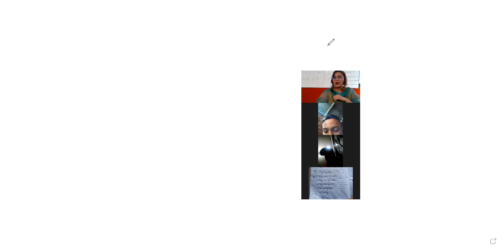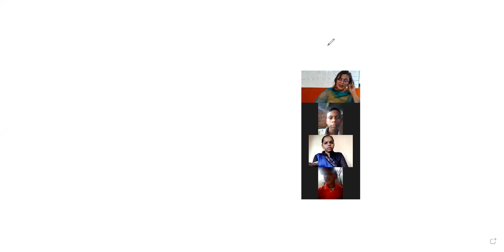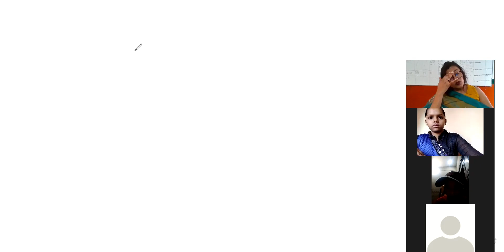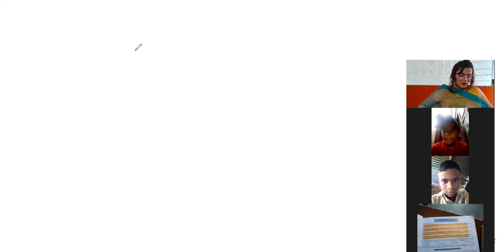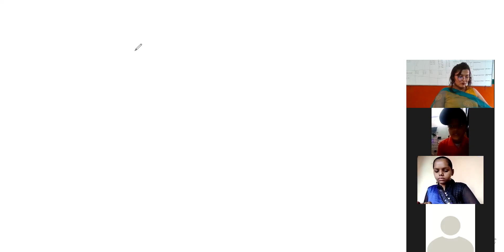ALGEBRIC EXPRESSIONS-xi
class 7 maths ch 5 (video class)